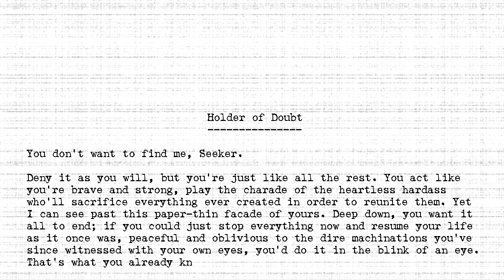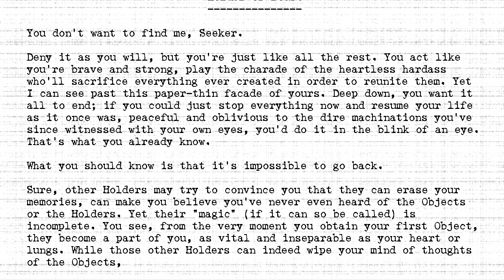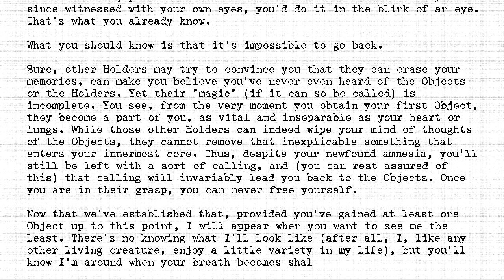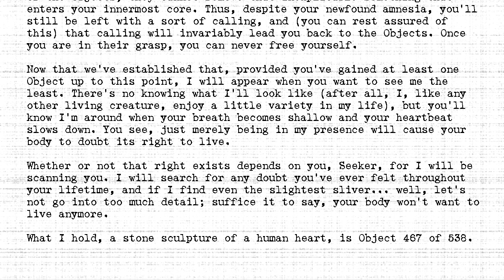The Holders - #467 - Holder of Doubt